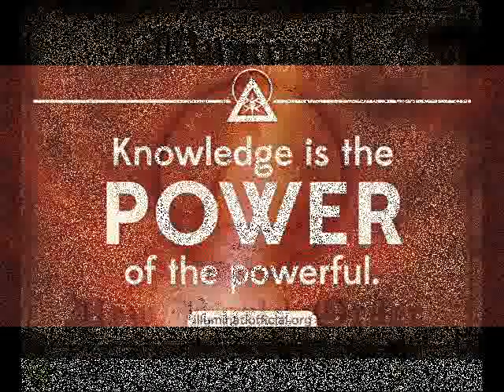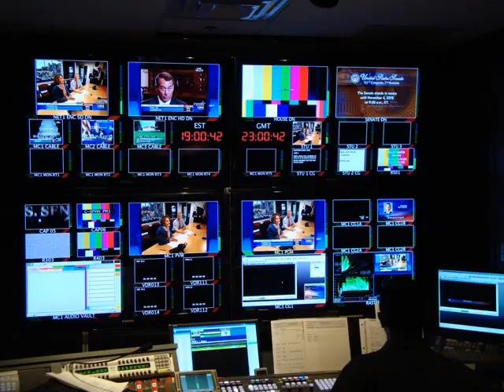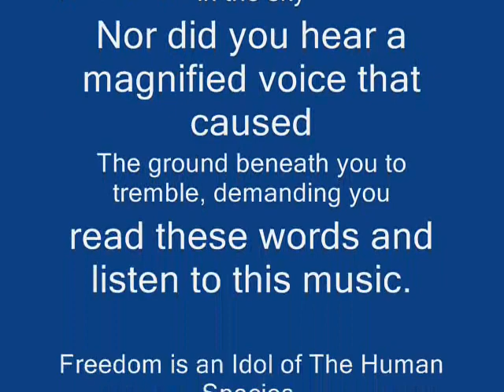The Knuckleheadz - The Jungle (UK Hard Trance) 2003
ARTIST: KNUCKLEHEADZ
TRACK: THE JUNGLE
LABEL:

illuminati.am

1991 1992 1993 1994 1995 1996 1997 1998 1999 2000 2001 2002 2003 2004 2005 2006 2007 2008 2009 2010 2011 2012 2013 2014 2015